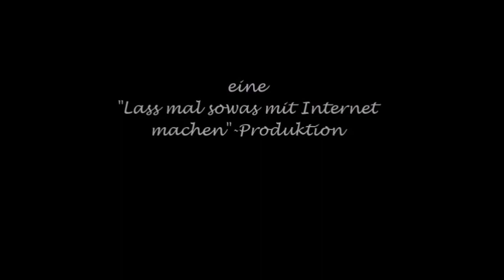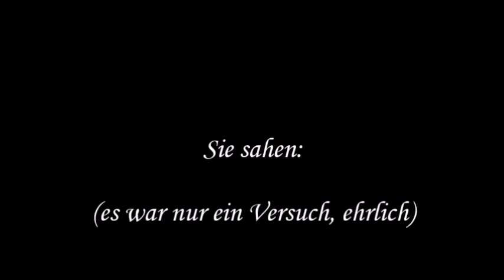Die Bürgschaft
Der Theaterspielkreis Saal a. d. Donau präsentiert eine "Lass mal sowas mit Internet machen"-Produktion: "Die Bürgschaft" - eine szenische Lesung nach Friedrich Schiller